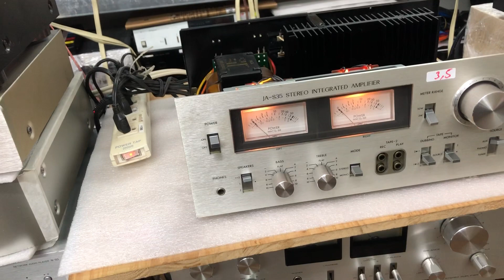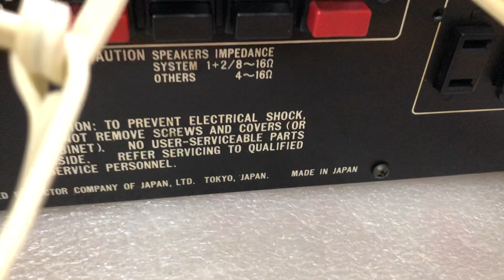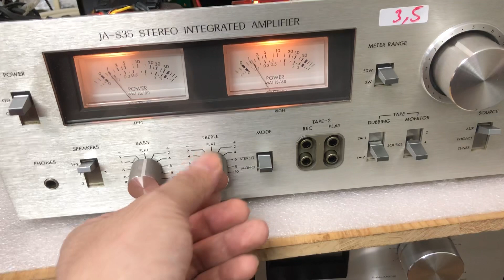Victor S35 lên sóng nốt cho rực 0941.891.914 tại Minh Audio Hà Đông Hn